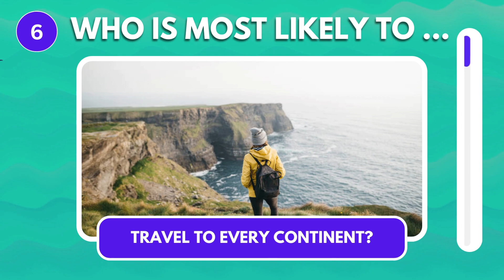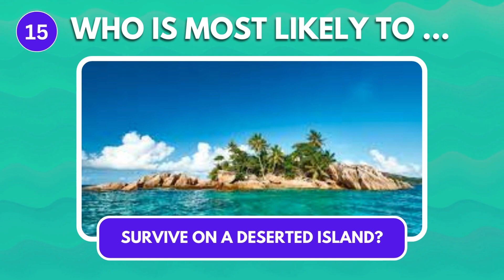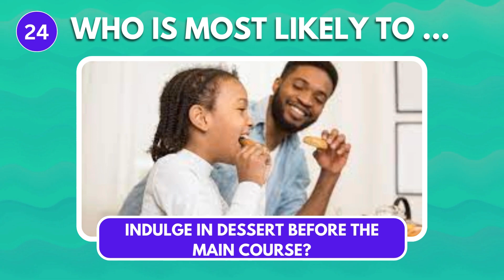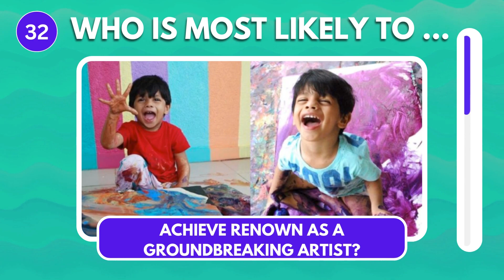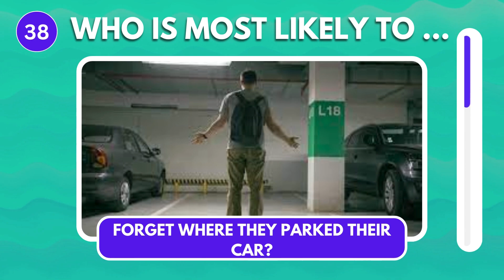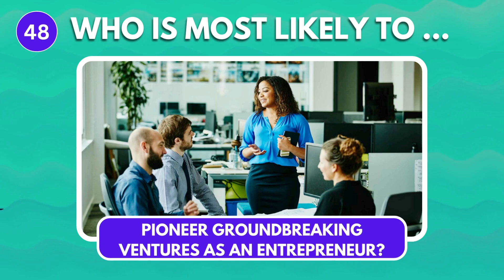Who Is Most Likely To Challenge 👈 👉 Friends Edition!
❤️Sit back and relax as we dive deep into the fascinating world of friendships with "Epic Finale: Who Is Most Likely To Questions - Friends Edition Revealed!" Join us in this exciting quiz challenge as we uncover shocking revelations about our friends! 🎉